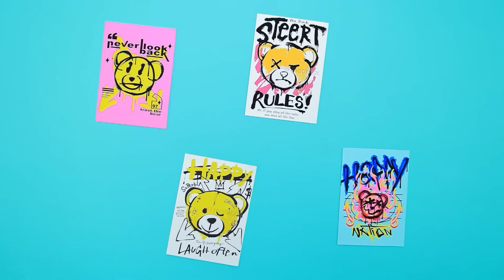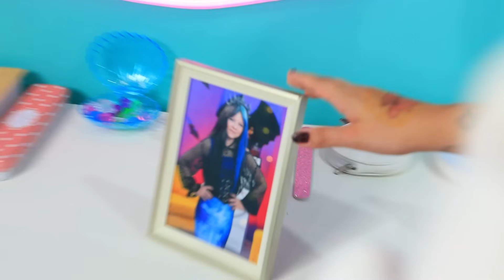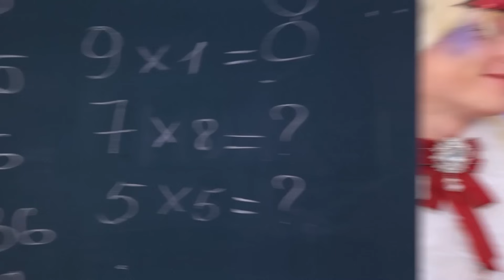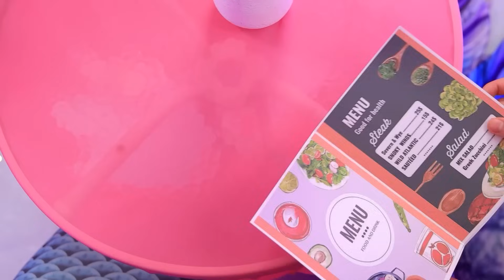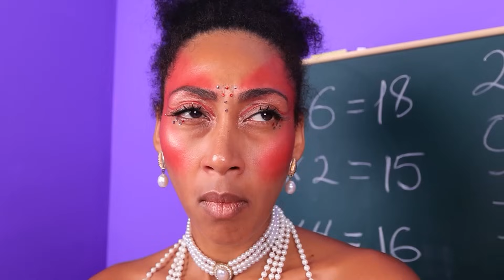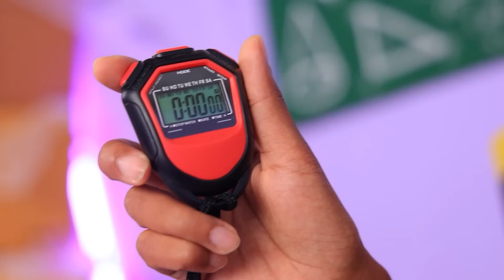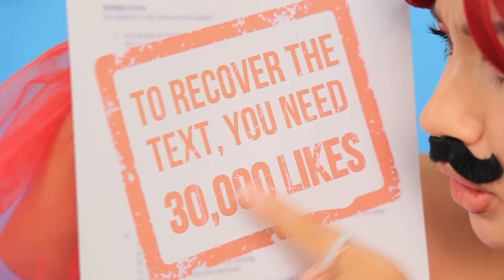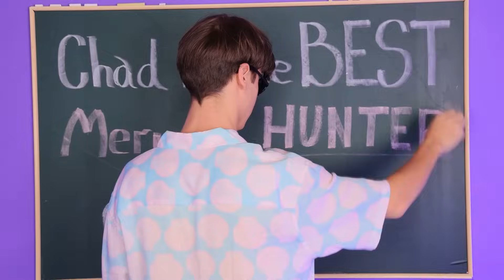Nerd chciał zostać mroczną syreną! Wampirzy tata kontra syren ojczym!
Wyrusz w fantastyczną podróż, w której niegdyś zwykły kujon pragnie zostać mroczną syreną w grze „Nerd chciał zostać mroczną syreną!” Wampirzy tata kontra syren ojczym!” Zanurz się w głąb tej wciągającej opowieści, w której zjawiska nadprzyrodzone zderzają się ze zwyczajnością. Zobacz, jak tata wampira ściera się z ojczymem syreną w epickiej bitwie o harmonię rodzinną. Przygotuj się na wir magii, tajemnic i chaosu w tym ekscytującym filmie, w którym spełniają się życzenia i zderzają się światy!